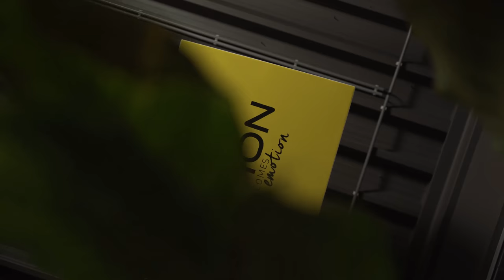Spinning hanging products - advertising display cube | Pre-Motion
Our hanging turntable MAX 20 kg turns counter clockwise by default (2.5 rotations per minute). This suspended turntable is perfect for spinning advertising display cubes! An on-board power outlet is optional.

Please note: you need to be careful with hanging product presentations that will have visitors walking underneath. Choose a turntable with sufficient carrying capacity.

Want to view this suspended turntable for products up to MAX 20 kg online?